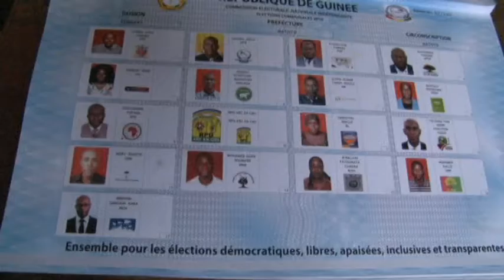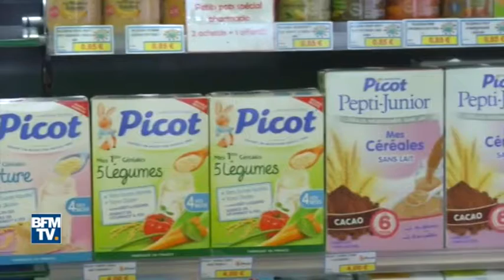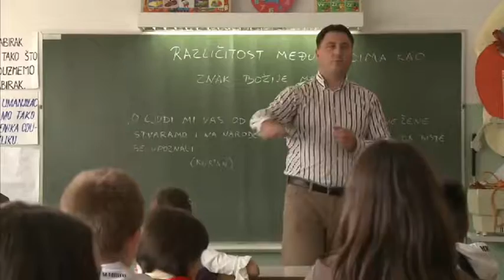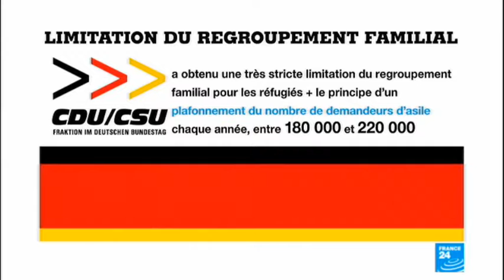THE BRIDGE 365 - News 02/10/18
Inside The Bridge 365 weekly News 01/28/18